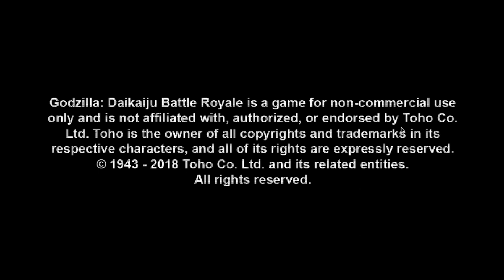Godzilla Daikajiu Battle Royal Story Mode Part 40 Mechagodzilla 1974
Hello Ladies And Gentlemen It's Xeno Goku Here Come Join Me as We Explore The World Of Godzilla Daikajiu Battle Royal  A Kaiju Fighting Game Only One  True King Rules Them All!